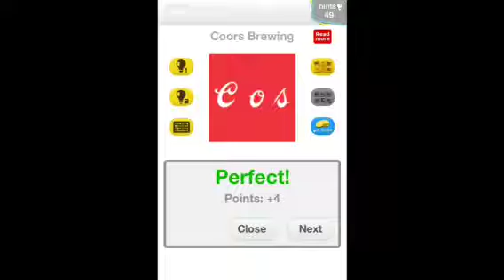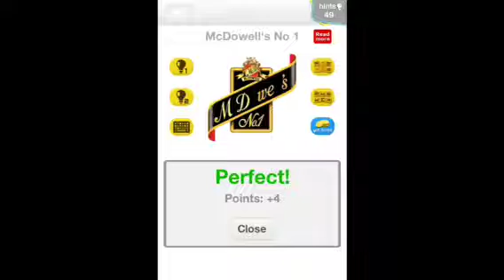Logo Quiz - Spirits, Beers & Wine Level 5 Answers